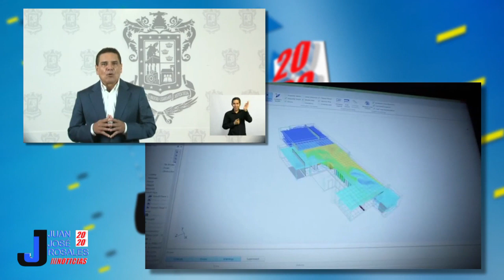Aumentan 60% sueldo a personal que atiende la pandemia en Michoacán